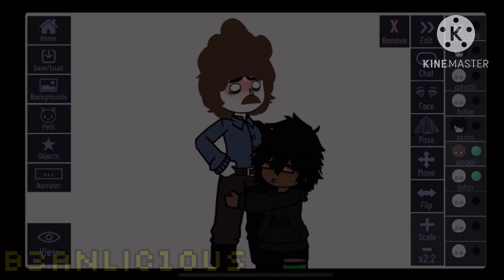So erm…*giggles😍🤟*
Anyone wanna come to our wedding?